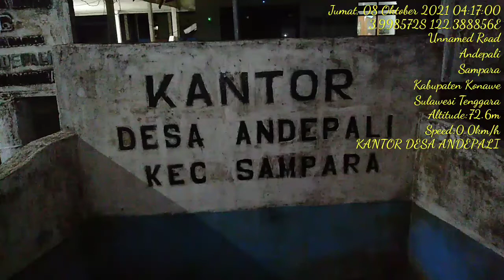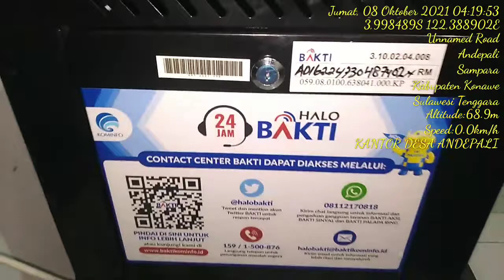INSTALASI AI BAKTI DI KANTOR DESA ANDEPALI